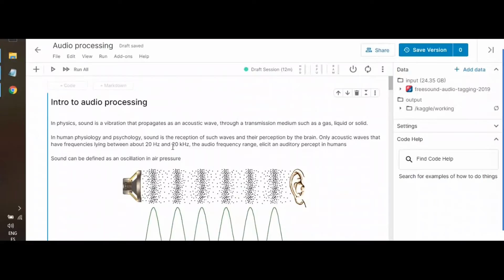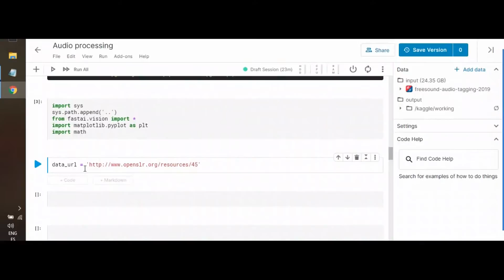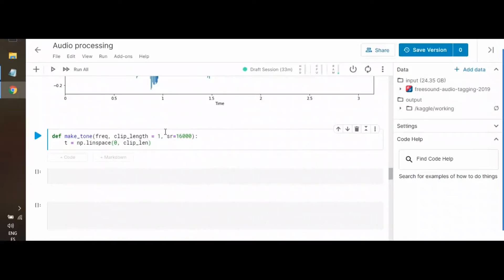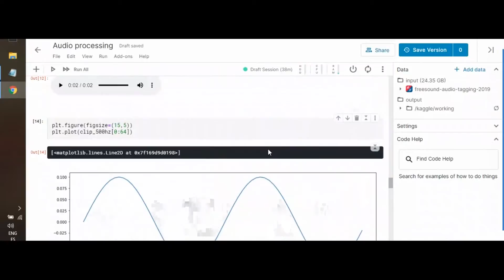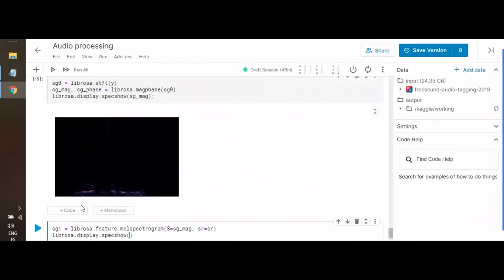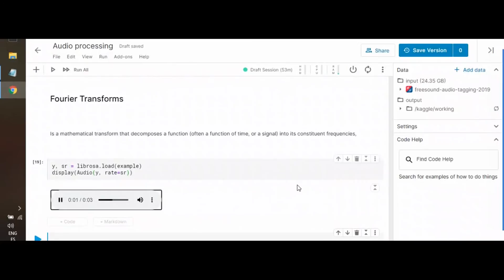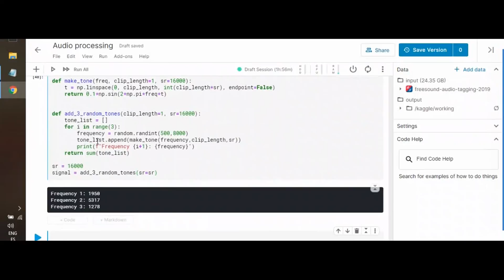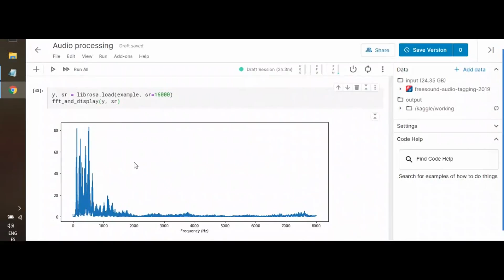How To Create A Script For Steganography | Python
This project is about creating a script for steganography in python.
In this project video, you will learn to encrypt (hide) text into a picture and decrypt (read) the text from that picture. Also, an implementation to get the difference in color between pictures.